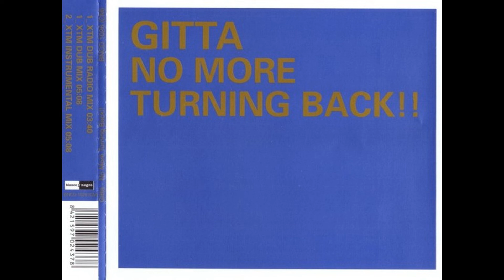Gitta – No More Turning Back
Companies, etc.
Licensed To – Zomba Records Ltd.
Published By – No Limitations Music
Published By – Careers-BMG Music Publishing
Published By – Fersal Music
Produced For – Blanco y Negro Music
Pressed By – Sony DADC – A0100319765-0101
Credits
Arranged By, Mixed By, Mastered By – Xasqui Ten
Written-By – Carlos Toro Montoro*, Steve Singer, Giovanbattista Giorgilli*
Written-By, Producer – Christian De Walden
Notes
Remix and Production for Blanco Y Negro Music
Published by Limitations Music (BMI)
Barcode and Other Identifiers
Barcode (Text): 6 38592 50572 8
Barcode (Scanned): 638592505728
Mastering SID Code: IFPI L551
Mould SID Code: IFPI 94W3
Matrix / Runout: Sony DADC A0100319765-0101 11A0
Label Code: LC 07925
Rights Society: MCPS / BIEM / STEMRA / GEMA / NCB / SDRM
Rights Society: BMI
Price Code: PC-16